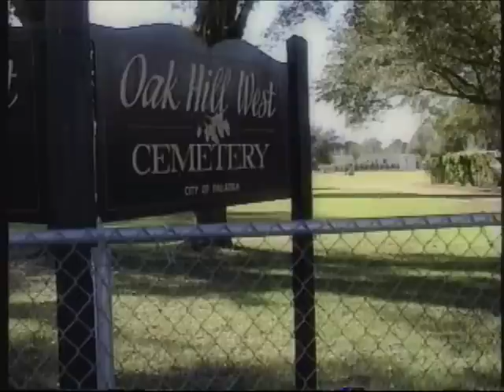Linda Drive-In, Palatka, Florida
In 1997, no longer a drive-in theater, the property is a cemetery with the projection booth/snack bar converted into an office.